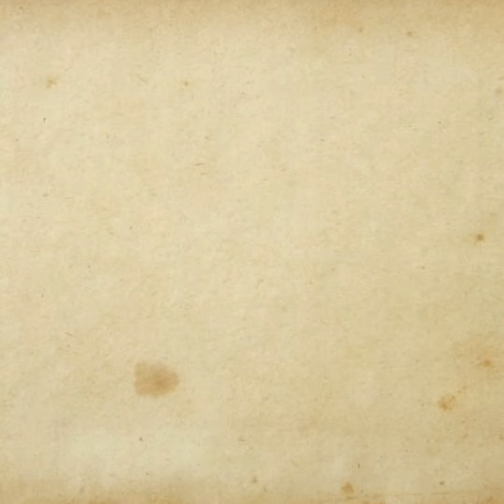১০ মিনিটে স্প্যানিশ ওমলেট | Spanish Omelette In 10 Minutes | Spanish Tortilla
For the first time I tried to make ''Spanish Omelette'' which is also known as ''Spanish Tortilla''. Sharing the 10 minutes recipe with all my friends and subscribers in this Ramadan. Happy Eating...

Date : 11/05.2020
Cinematography : Joy Shahriar
Edit, Color & Music : Joy Shahriar